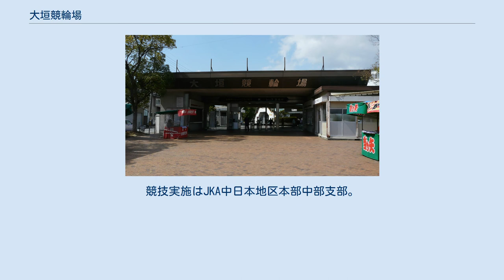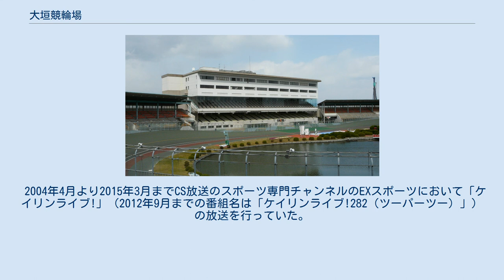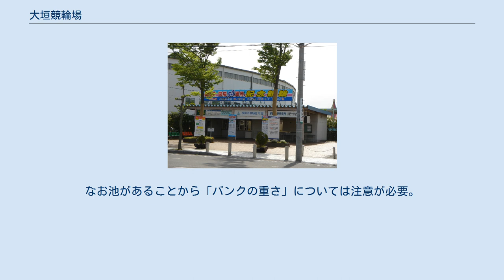大垣競輪場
大垣競輪場（おおがきけいりんじょう）は岐阜県大垣市にある競輪場。
施設所有および主催は大垣市。
競技実施はJKA中日本地区本部中部支部。
 大垣競輪場は、大垣市が戦災復興事業の推進と、自転車工業の振興を目的に、市営グランド跡地に建設したもので、1949年（昭和24年）10月に設立が認可され、1952年6月に竣工し開設された。
 記念競輪(GIII)として『水都大垣杯』が近年まで毎年5月に開催されていたが、時期移動で2011年より11月に開催され、2014年からは10月に開催されている。
なお2005年までは『麋城賞』の名称で開催されていたが、現在麋城賞は2日目の優秀競走として行われている。
 過去には1972年にオールスター競輪が、1982年に日本選手権競輪が、1994年・1999年・2004年・2009年に全日本選抜競輪が、2019年にウィナーズカップがそれぞれ開催された。
 マスコットキャラクターは大垣の「垣=カキ」に因んだ柿の「かきじゃん」で、それにちなんで「かきじゃんカップ」が行われている。
 2004年4月より2015年3月までCS放送のスポーツ専門チャンネルのEXスポーツにおいて「ケイリンライブ!」（2012年9月までの番組名は「ケイリンライブ!282（ツーパーツー）」）の放送を行っていた。
 トータリゼータシステムは富士通フロンテックを採用しており、2016年4月2日からは重勝式車券にあたるKドリームスの発売が行われるようになった。
 締め切り前BGMは、バリー・マニロウのコパカバーナをアレンジしたもの。
 2017年7月17日の開催より全国で10場目となるミッドナイト競輪が実施されている（それまでは玉野競輪場を借り上げて実施していた）が、ナイター競輪は実施していない。
 400mを使用している。
クセのない標準的なバンクで、脚質的な有利不利はほとんどない。
隣の岐阜競輪場をモデルに造られているため、バンクの内側には池があり、選手入場用の通路として橋が掛けられている。
なお池があることから「バンクの重さ」については注意が必要。